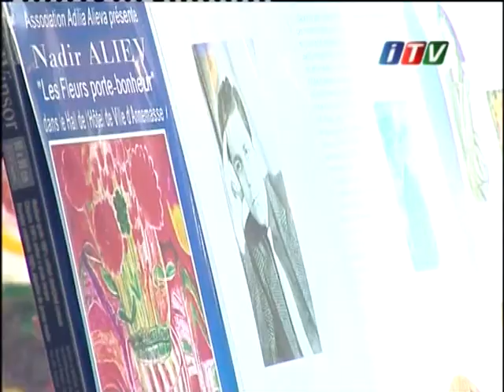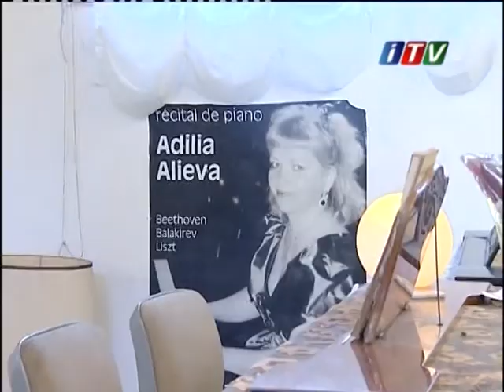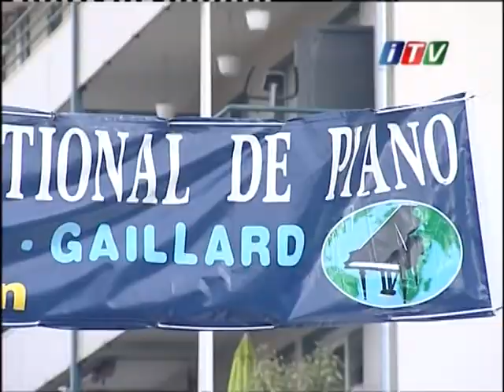Adilia ALIEVA, pianist, emission on 23.07.2014 at ITV